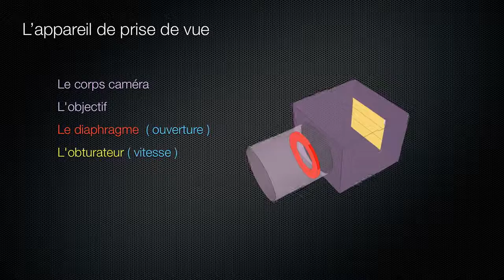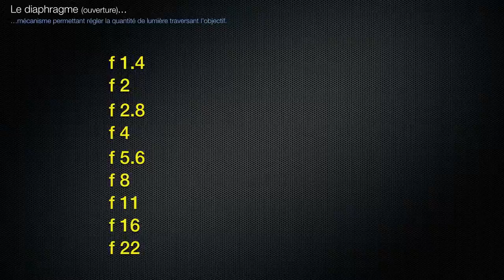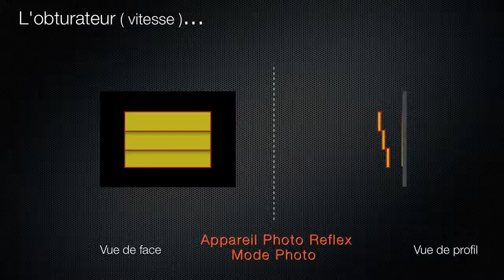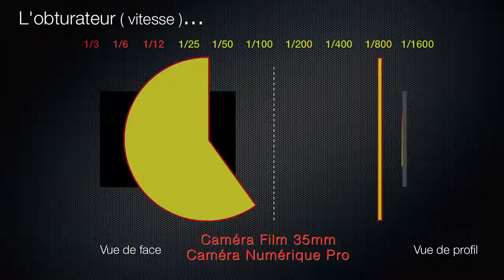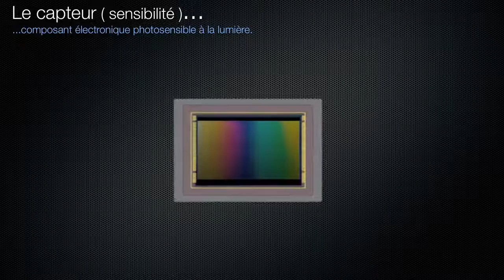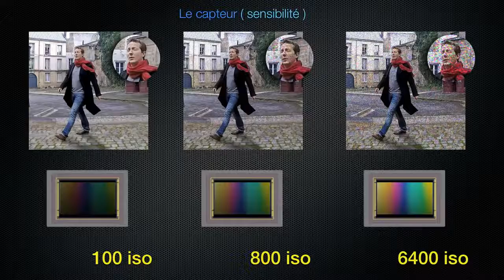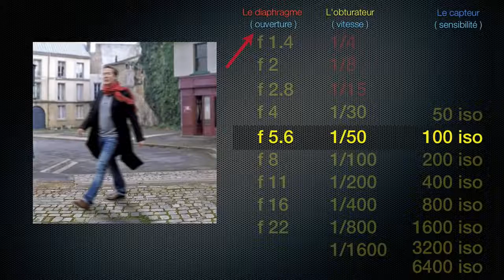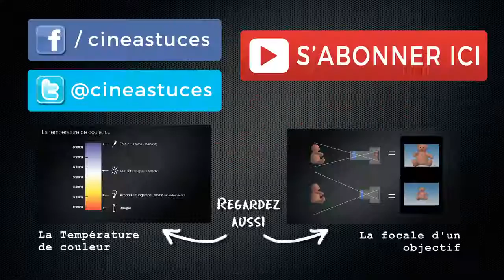L'EXPOSITION OUVERTURE VITESSE SENSIBILITE